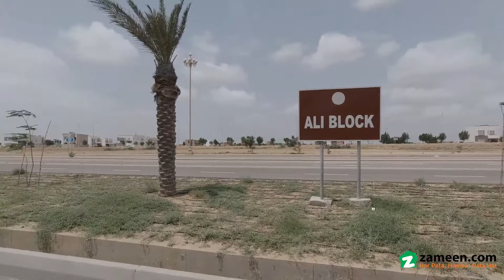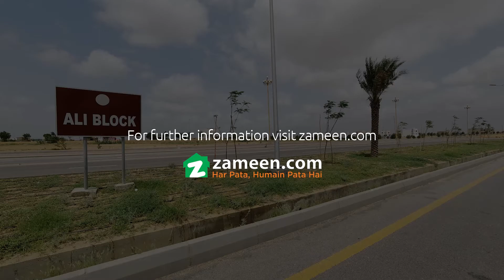250 SQYD RESIDENTIAL PLOT FOR SALE IN ALI BLOCK PRECINCT 12 BAHRIA TOWN KARACHI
Location: Bahria Town, Precinct 12 Ali Block
Location. General location

Community Features:
5-star international hotel & USGA standard golf course
Commercial areas
Gold-Class cinemas
Jamiah Mosque
Landscaped parks
100 % backup power (No Load-shedding)
Project Attraction: Bahria Town signature facilities and modern infrastructure
Project Type: Master-planned community
Project Status: Possession Handover has been started.
25 minutes from Jinnah International Airport, Connected through Malir Cantt via 6 lane expressway
9Km from Super-Highway toll plaza
20 minutes from City Center via metro bus.